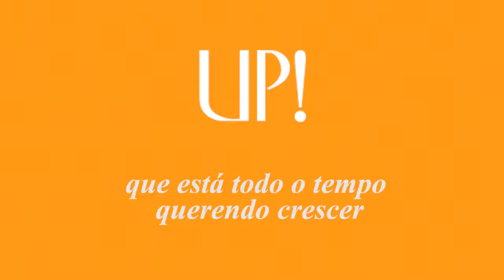Karaokê da UP! Nessa Empresa Estou Eu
skype: marcio.cancian